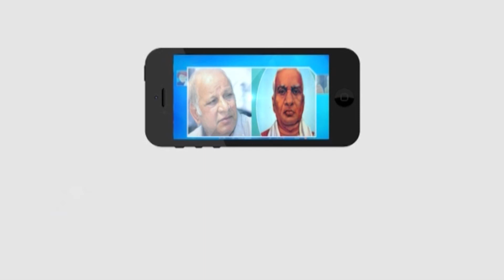ఏపీలో పంచాయతీ ఎన్నికలపై హైకోర్టులో విచారణ ముగిసింది || Masterkey Tv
Category